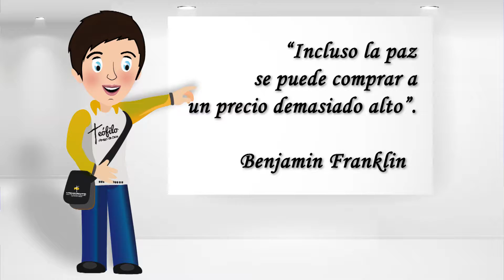Incluso la paz se puede comprar